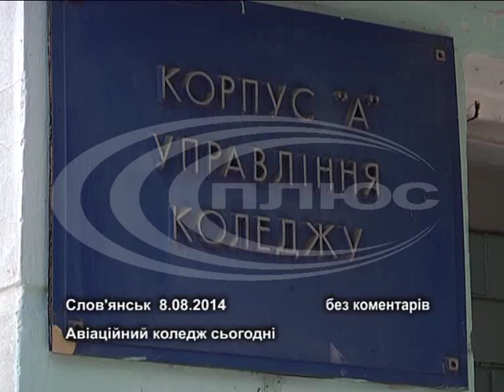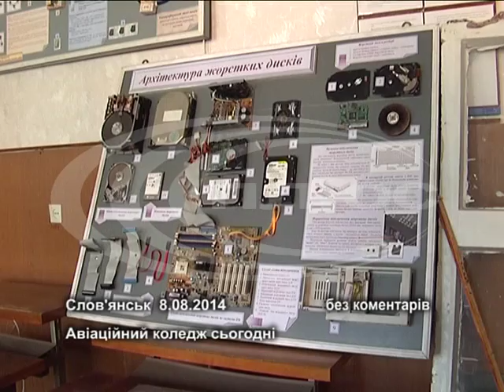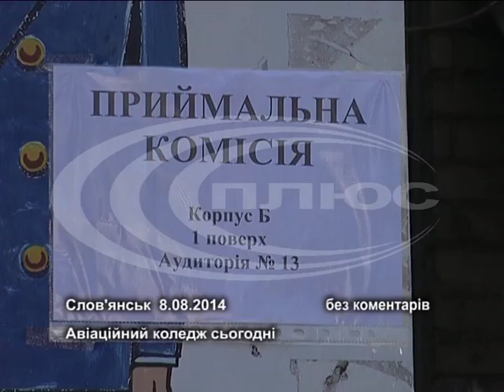Слов’янський коледж Національного авіаційного університету відновлюють власними зусиллями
З 60 системних блоків вдалося зібрати лише 4, пропала й інша оргтехніка. 4 автомобілі були викрадені з території ще в кінці квітня - одна легкова і три навчальних вантажних. Загальна площа розбитих стекол склала до 3 кв.м., збиток складає порядка 30 тисяч гривень. У багатьох аудиторіях вибиті двері. Частково постраждала покрівля, в спортивному залі є пробоїна площею 4 кв.м. Великі руйнування на 5 поверсі корпусу «Д», в який потрапив снаряд.
Важливо зазначити, що відновлення корпусів проходить виключно за рахунок навчального закладу СКНАУ, допомога на відновлення інфраструктури ззовні не надходить.
Незважаючи на всі труднощі, навчальний заклад відкриє свої двері для студентів вже 1 вересня. Працює приймальна комісія. Станом на 8 серпня абітурієнтами подано вже близько 100 заяв.